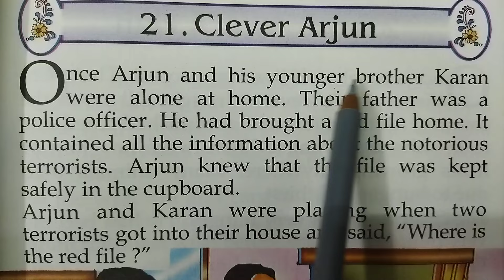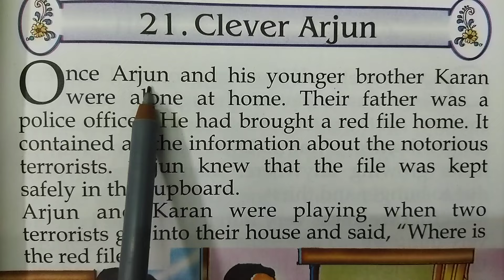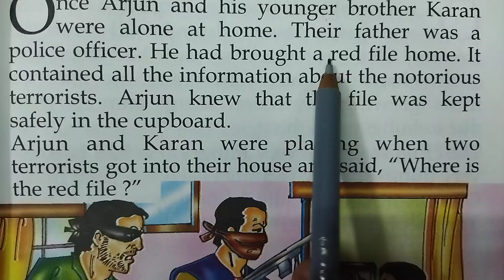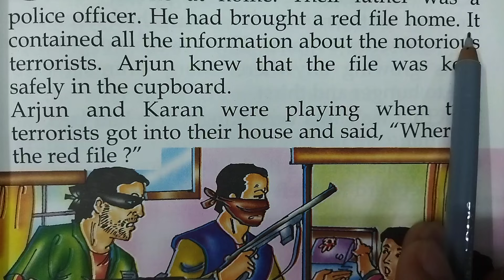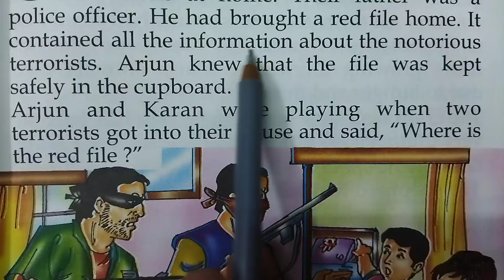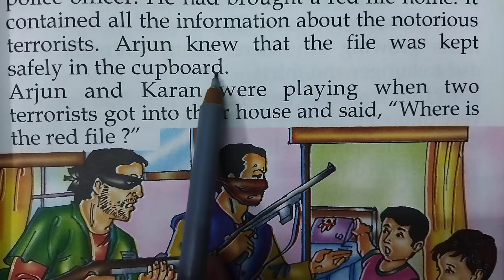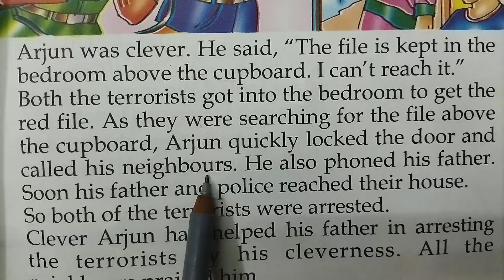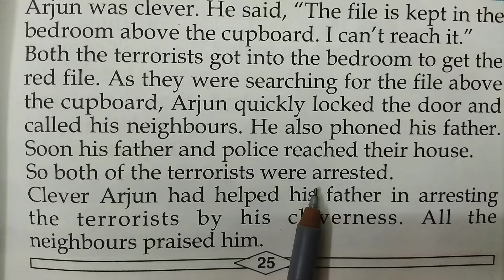Short English story।। English speaking।। Spoken English।।Vocabulary।।Translation ।। English stories